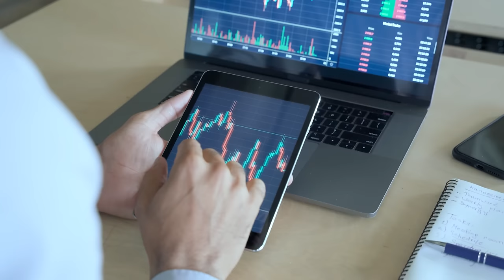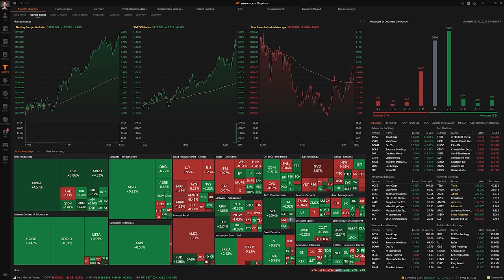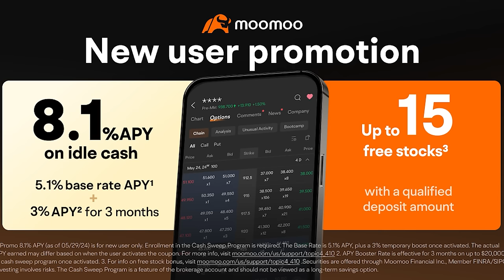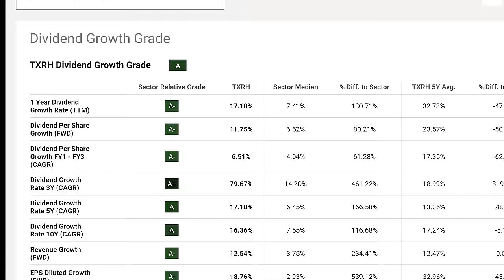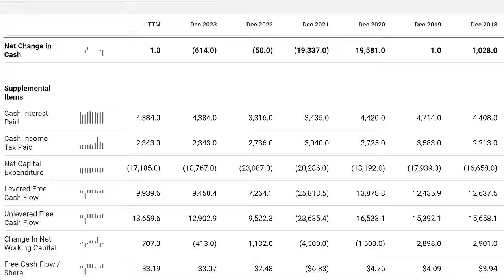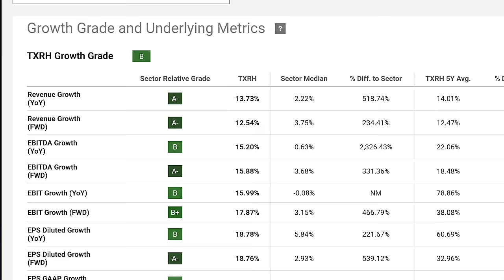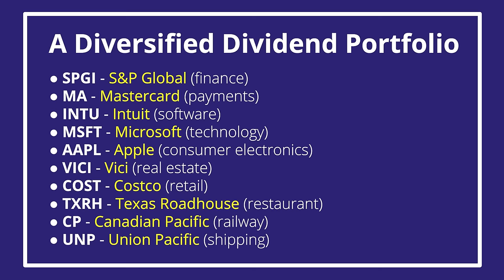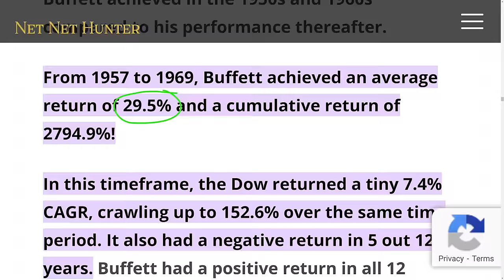How to Build a Massive Dividend Portfolio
Building massive amounts of passive income for from investments is once you understand the snowball effect and the magic of compounding interest. Dividend investing is how Warren Buffet build a multi-billion dollar portfolio. The Warren Buffett investment strategy discussed in this video will show you how to make passive income with dividend growth stocks. Using the Warren Buffett advice I learned 15 years ago, you can build a dividend stock portfolio that generates retirement income with dividend investing. In the last Warren Buffett speech I listened to, I learned the Warren Buffet tips for how to generate dividend income for retirement. Dividend growth investing is the best type of retirement planning at 50 and retirement planning at 60 you can do. You don't need a retirement calculator to figure this out. Understanding dividend income investing will lead you to the top dividend stocks 2024 that will generate passive income, as recommended in the most recent Warren Buffett interview.

✴️ Moomoo ✴️

🇺🇸 - PLUS 8.1% APY on uninvested cash (first 3 months, then 5.1%)

Enrollment in the Cash Sweep Program is required to earn interest in uninvested cash. Promo 8.1% APY, as of 05/29/24, is for new users only. The base Rate is 5.1% AFY (as of 11/3/23). Actual APY earned may differ as the base rate may change. Moomoois not a bank.
Options trading entails significant risk and is not appropriate for all customers. It is important that investors read Characteristics and Risks of Standardized Options Before engaging in any options trading strategies
Moomoo is a financial information and trading app offered by Moomoo Technologies Inc. Securities are offered through Moomoo Financial Inc., Member FINRA/SIPC. Investing involves risks. Past performance does not guarantee future results. Investment and financial decisions should be made based on your specific financial needs, objectives, goals, time horizon and risk tolerance.
$0 commission trading is available only to U.S. residents trading in the U.S. markets through Moomoo Financial Inc. Index options will be subject to a $0.50 per contract fee. Other fees may apply.

*CHAPTERS*

00:00 - Best Passive Income Investments
02:59 - Common Investing Mistakes
04:14 - Retirement Planning
05:19 - Investing for Beginners
09:20 - Best Investment Opportunities 2024
11:23 - Long Term Dividend Stocks
14:29 - Investing in Dividend Stocks for Beginners
15:44 - Warren Buffett Rules of Investing
22:40 - Fundamentals of the Stock Market
26:03 - How to Diversify Your Portfolio
28:08 - Best Dividend Stocks 2024
28:41 - Best Industries to Invest In
30:45 - Is Dividend Investing Worth It?